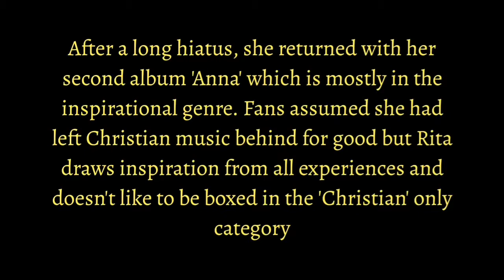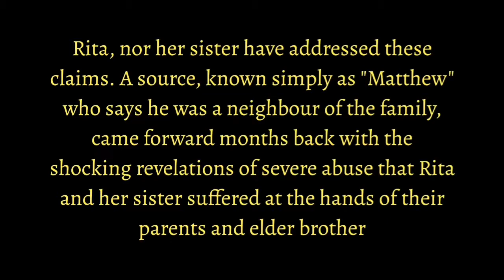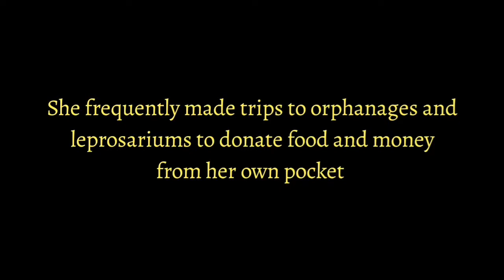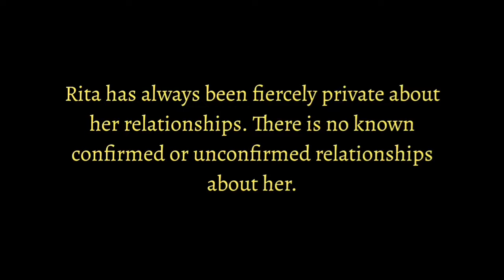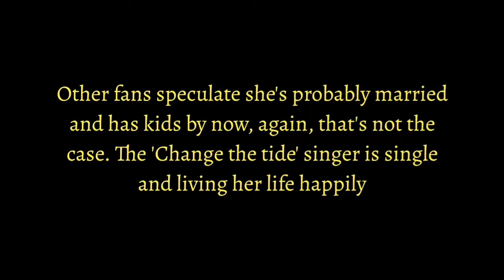Rita Pam's Personal Life and Dating History (Updated)